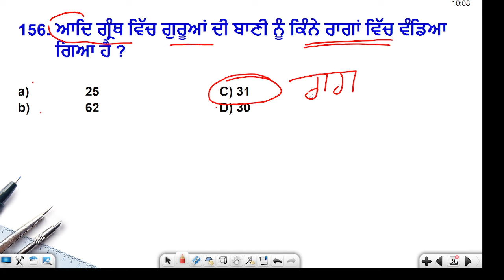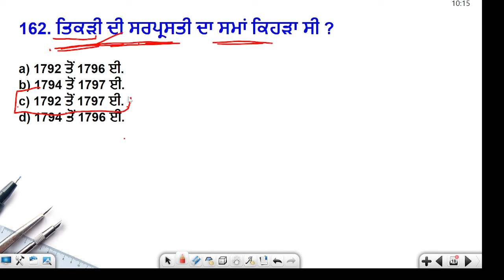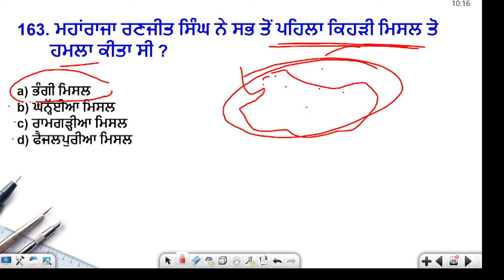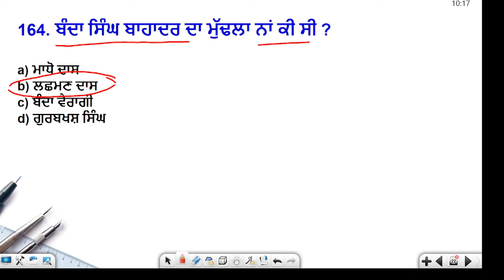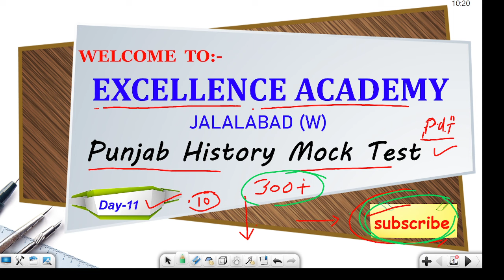Punjab History Gk For Competitive Exams Day-11 MCQs || Punjab GK For Punjab Police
Punjab History 300+Mcq’s .. Punjab GK MCQs | Punjab Police, Punjab GK for PSSSB Clerk
Punjab GK for Punjab Police Constable Exam
Punjab GK for Punjab Police Sub Inspector Exam
Punjab GK for Punjab Fireman
Punjab GK for PSSSB Clerk
Punjab GK for Punjab Competitive Exams
Punjab gk Punjabi, Punjab gk Punjabi vich  , Punjab gk Punjabi pdf ,
punjab_gk_for_Punjab_govt_exam_2024, Punjab gk for cooperative bank exam, Punjab gk for naib tehsildar exam

Punjab police GK marathon Class
Gk marathon class
Punjab History Questions for competitive exam
Punjab History for competitive exams
Important GK for all compititive exams
Gk MCQs for competitive exams
Punjab History MCQs
Punjab Gk MCQs
Punjab History MCQs for PSSSB Clerk
Punjab History MCQs for Punjab police constable
Punjab History MCQs class
Punjab History for PSPCL
Sst for Ett Cadre
Punjab History for ett cadre
Punjab History for ett 2nd paper
Punjab GK for PSPCL
GK Mcqs punjab police
punjab Gk in Punjabi
Punjab GK MCQs class
Punjab History for Patwari